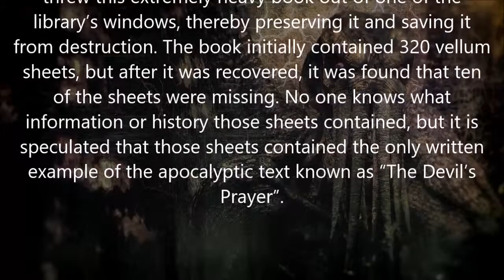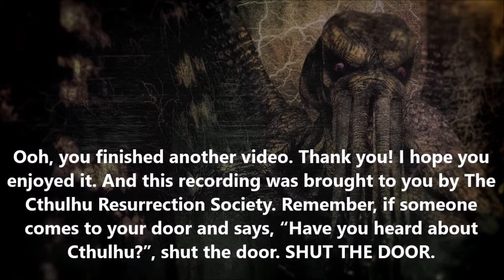Twisted-History: May 7, 1697